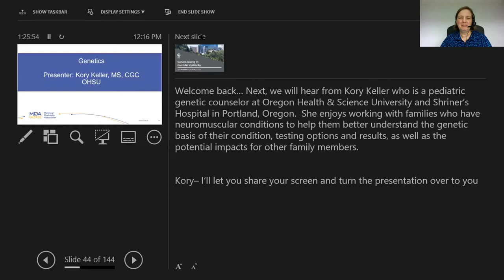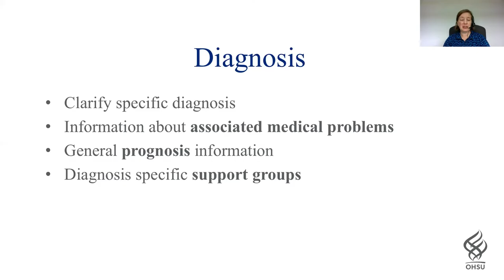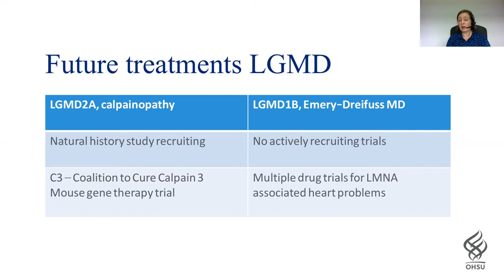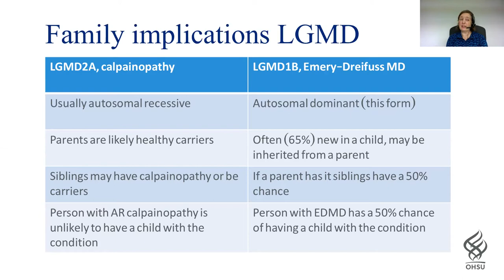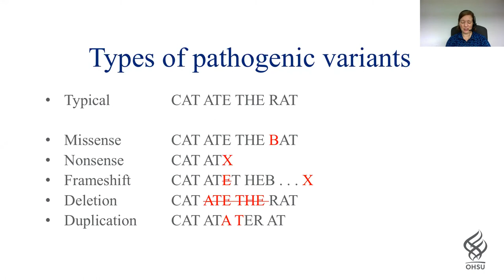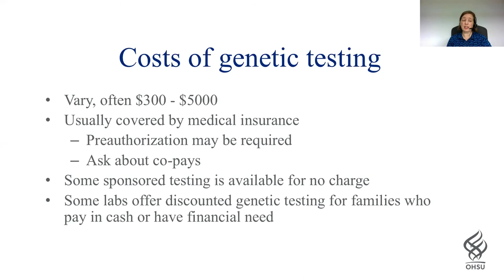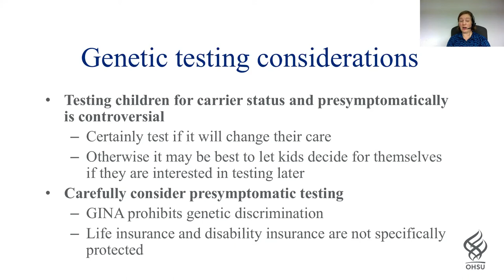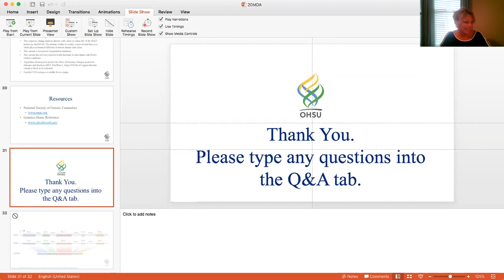Genetics and Neuromuscular Disease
Kory Keller, MS, CGC, Assistant Professor of Pediatrics from Oregon Health and Science University gives her presentation on Genetics and Neuromuscular Disease during the MDA Engage Community Education Seminar on August 1, 2020.
Thank you to our Engage video supporters: Biogen, Genentech, and Numotion Foundation